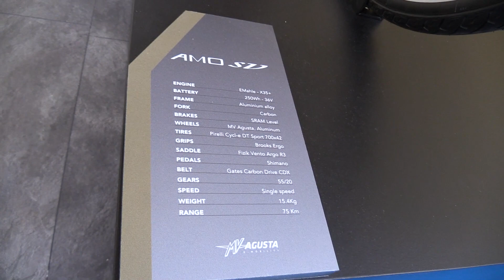Italian Beauty ! 2023 MV Agusta AMO SV